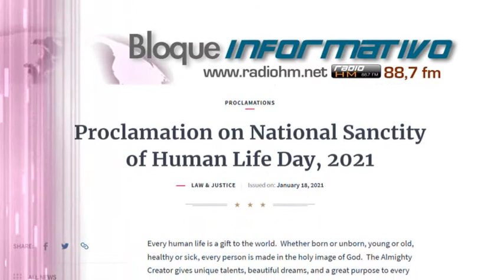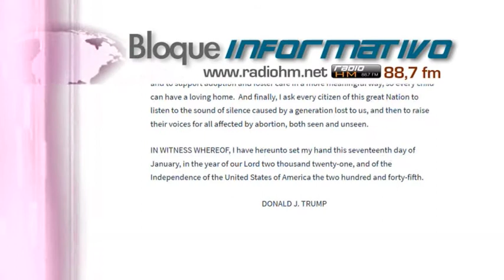Vídeo Noticia: Donald Trump celebra haber sido el presidente más provida de los Estados Unidos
Tal y como hizo en 2018 y en 2019, el todavía presidente de Estados Unidos, Donald Trump, ha declarado el 22 de enero de este año como el Día Nacional de la Santidad de la Vida Humana. Se da la circunstancia de que ese día ya no será el presidente, pues el abortista Joe Biden habrá tomado posesión del cargo.